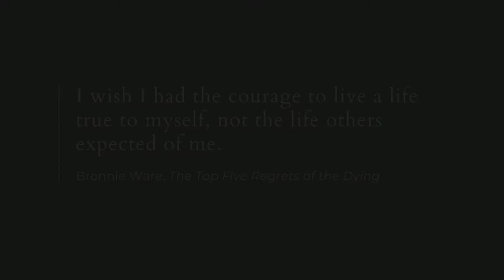Discover Your Calling: The ABC of Vocational Discernment (Book Trailer)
All of us have a yearning to understand where we belong in this world. As Christians, most of us understand from Scripture that God has a purpose for each of us and has gifted us differently. But discovering our unique giftedness and where God calls us to use those gifts eludes so many.

In his new book, "Discover Your Calling: The ABC of Vocational Discernment", Soo-Inn Tan provides biblical and down-to-earth support for those who seek to better understand how God is shaping their lives.

Whether you're a student, entering the workforce, a homemaker, a mid-career worker, or a retiree, discover how God may be preparing you for the continuing challenge and joy of a lifelong walk with Jesus Christ across all aspects of vocation.

Join author Soo-Inn Tan as he takes you through the process of discernment in this one-hour workshop.

Video Credit: Big Red Button